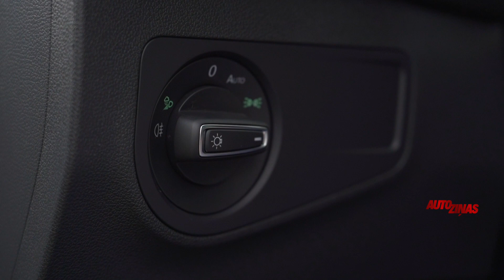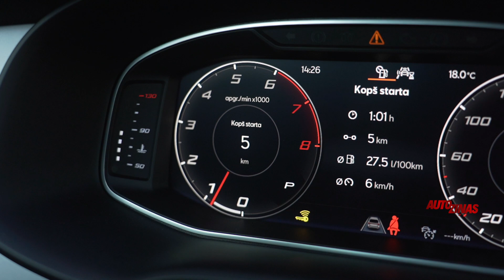Seat Ateca. Iespējams, visu laiku labākais Seat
Šis ir Seat Ateca feislifta modelis, attiecīgi forma un izmēri palikuši nemainīgi. Varbūt priekša ir nedaudz garāka. Taču dizains ir pilnīgi cits. Priekšpuse ir pa vidu starp jauno Leon un lielo krosoveru Tarraco. Dārgākajās komplektācijās Full LED lukturi ir standartā gan priekšā, gan aizmugurē.  Sportisks dizains joprojām ir Seat stūrakmens, tāpēc Ateca grūti iztēloties spaiņa pelēkā krāsā. Lai gan arī tā automašīna izskatās pievilcīgi.
Runājot par motoriem. Mazākais ir vienlitra turbo. Ar tādu diez vai gribēsiet braukt, un tādu arī var dabūt tikai pašai lētākajai versijai Reference. Pārējām Atecām ir vai nu 1,5 litru turbobenzīns ar 150 ZS. Foršs un moderns motors. Mums ir divlitru turbo ar 190 zirgiem. Var dabūt arī dīzeli - 2 litri, 150 zirgspēki. Visus motorus var dabūt ar DSG kārbu, lielākos - arī ar pilnpiedziņu. Jaudīgākais benzīna motors vispār dabonams tikai un vienīgi ar četriem velkošajiem riteņiem. Nospiežot gāzes pedāli, top skaidrs, kāpēc.